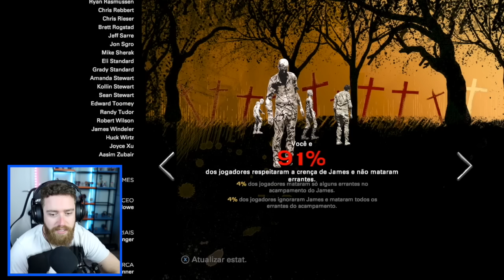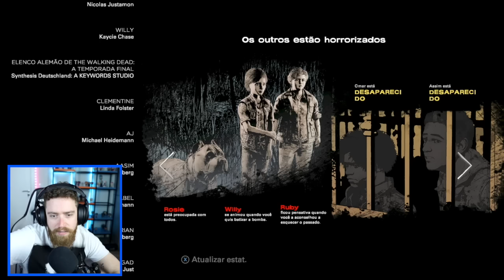ESSE JOGO VAI ACABAR COMIGO... // The Walking Dead: Temporada Final #3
Olá, turma! Mais um episódio de The Walking Dead: Temporada Final (Season 4) finalizado. Espero que gostem. s2